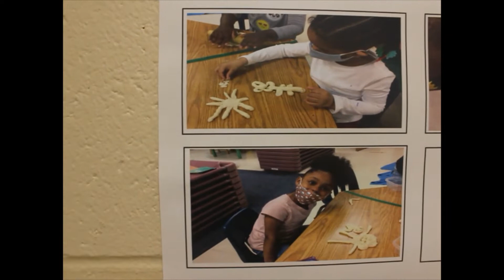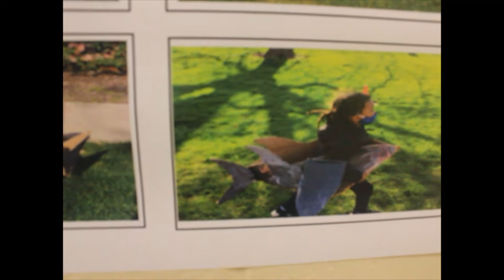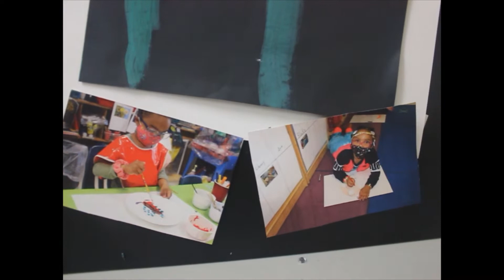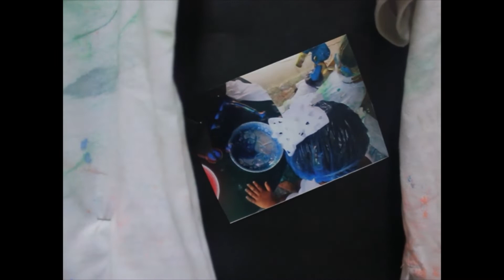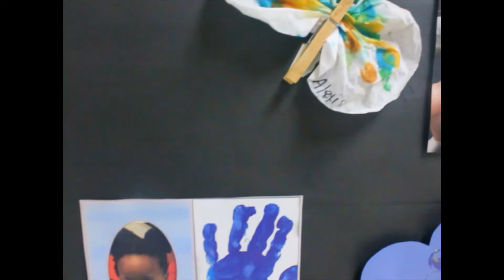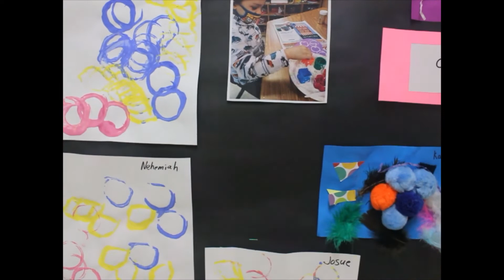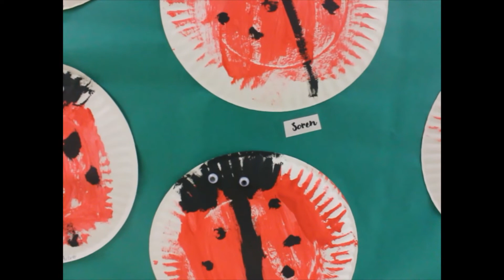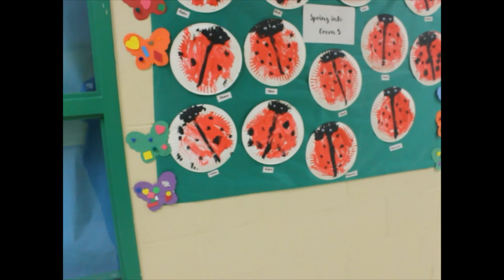Green village Virtual showcase